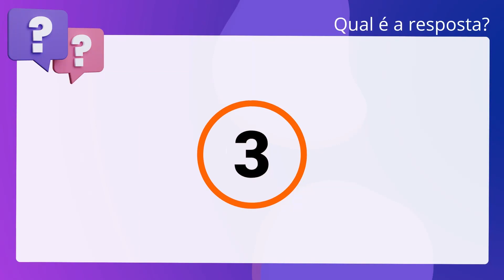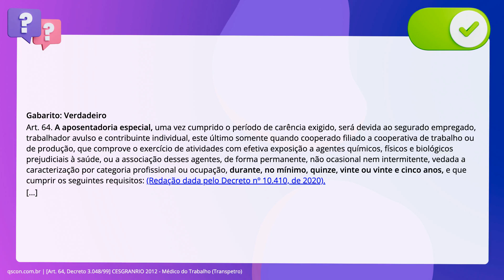QScon Direito: [Art. 64, Decreto 3.048/99] CESGRANRIO 2012 - Médico do Trabalho (Transpetro)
Art. 64, Decreto 3.048/99 | CESGRANRIO 2012 | Médico do Trabalho | (Transpetro)

Segundo o Decreto no 3.048/1999, a modalidade de aposentadoria que, uma vez. cumprida a carência exigida, será devida ao segurado empregado, trabalhador. avulso e contribuinte individual, que tenha trabalhado durante quinze, vinte ou. vinte e cinco anos, sujeito a condições especiais que prejudiquem a saúde ou a. integridade física, denomina-se aposentadoria especial.

Gabarito: Verdadeiro